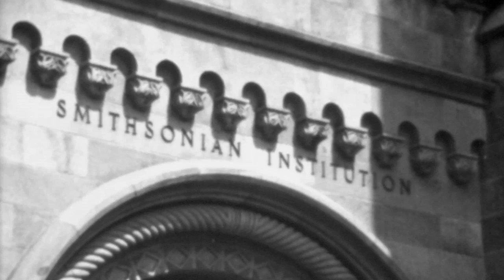1964 Youth Tour MJM 75 Years